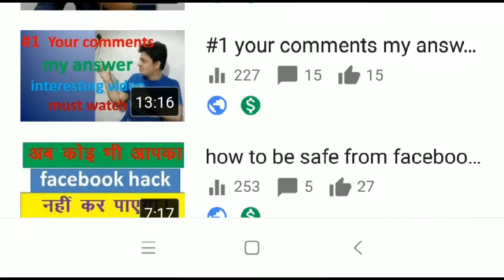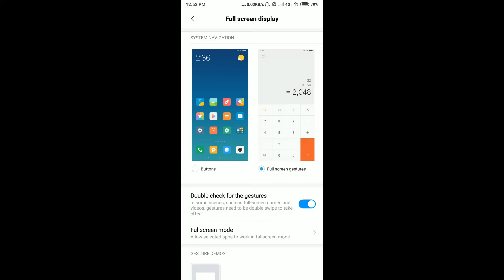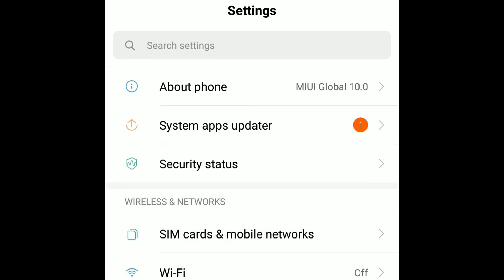Remove All Touch Buttons From Phone Screen in Redmi Note 5 pro | Xiaomi Big Updates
friends in this video i will show you how to remove all touch buttons in redmi note 5 pro after miui10 updates.
dosto es video me maine aapko bataya hai ki aap kaise redmi note 5 pro se saara touch buttons recent , home and back buttons gayab kar sakte hain.
 this video do not promotes any illegal activity.

7.How to send flip messages on whatsapp and how to chat with flip messages |in hindi
11.How to hear live call recording of anyone in your mobile ||new secret trick 2018 ||in hindi